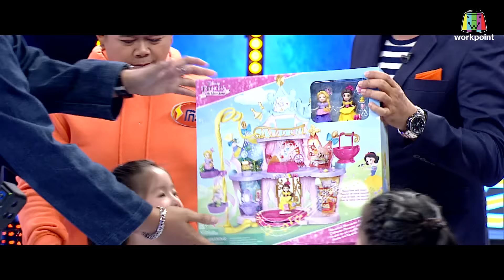ฟ้าแลบเด็ก | น้องเมด้า, น้องมินิ | 13 ต.ค. 61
รายการ ฟ้าแลบเด็ก
ทุกวัน เสาร์ - อาทิตย์ เวลา 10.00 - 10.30น.